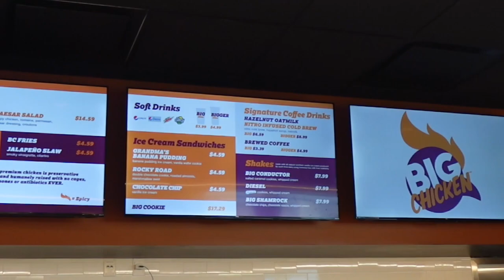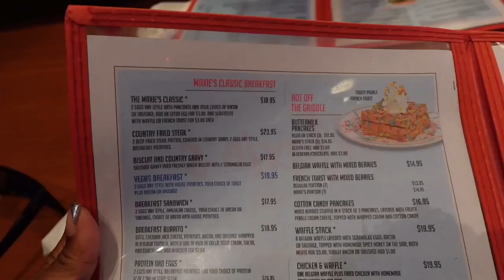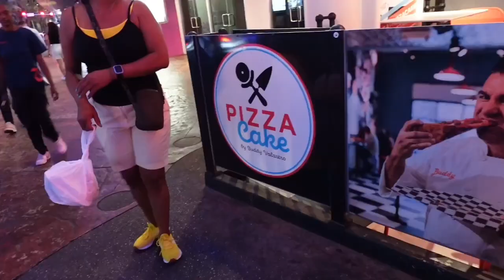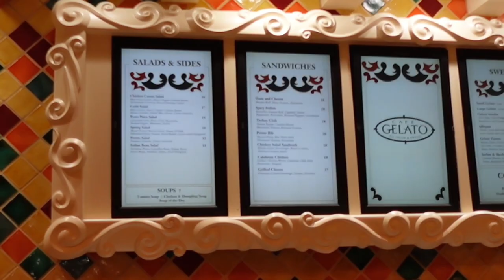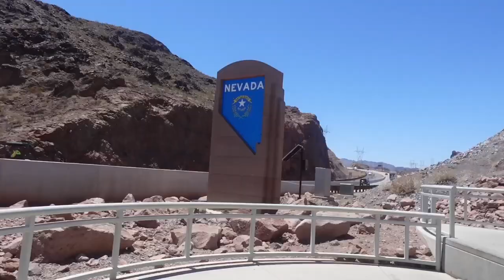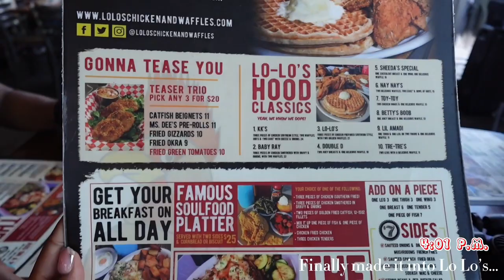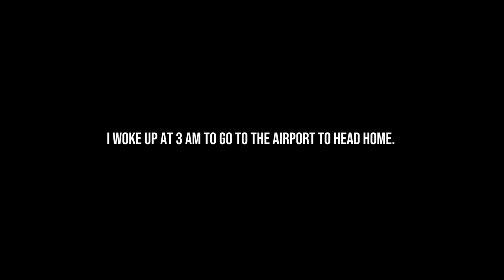TRAVEL VLOG- Come to Vegas with me! (Usher concert+ hottest day ever+ ATVs+ Restaurants+attractions)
Hey guys!!! Come to Las Vegas, NV with me!! This vlog and trip was very eventful and tiring but it was beyond worth it! Usher was the best performer I’ve ever seen. We are good, we had fun, and we were HOT!! 😂 Have yall ever been to Vegas? If so, what did you do? This was a much needed vacation and I already can’t wait to film my next travel vlog for you all.